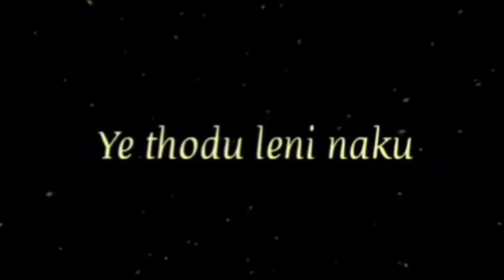# SADA KAALAMU NEETHO NENU JEEVINCHEDHANU YESSIAH # Telugu Christian Song #